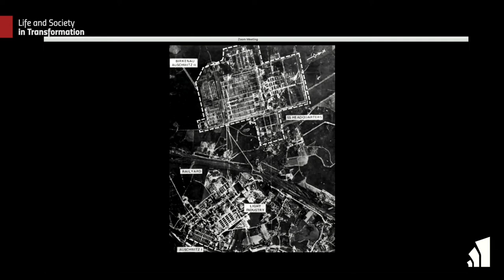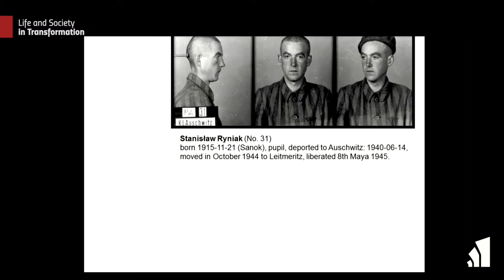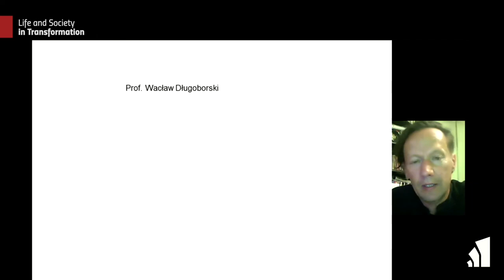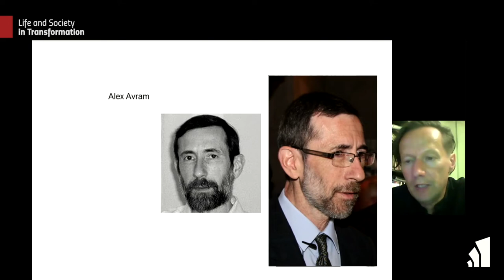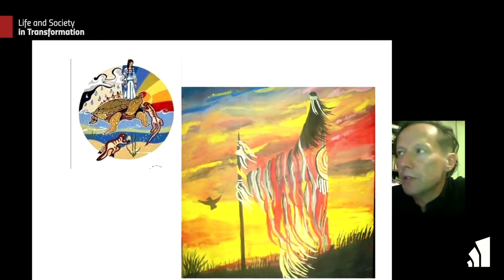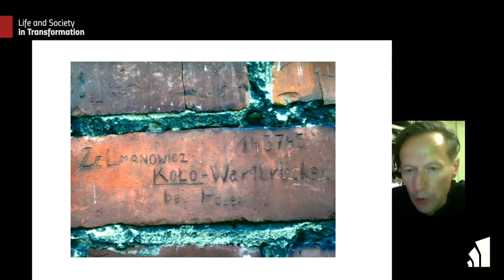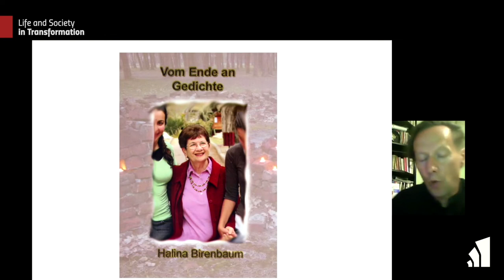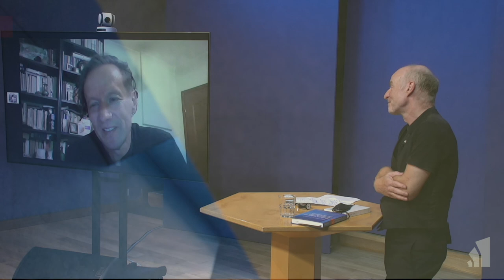Humanity after Auschwitz - Lessons from former concentration and death camp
Krzysztof Antończyk
Dr. phil., historian and head of the digital archive of the Auschwitz-Birkenau memorial site

Peter Selg
Prof. Dr. med., Head of General Anthroposophical Section, Goetheanum

SERIES: LIFE AND SOCIETY IN TRANSITION

The Corona crisis and its social consequences raise questions of transformation everywhere. How and in what future do we want to live? There is hardly an area of life where this question does not arise. Because new answers require interdisciplinary approaches and academic-spiritual bridge-building, the members of the Goetheanum leadership are devoting themselves to these questions together and addressing a generally interested audience with this series of events.